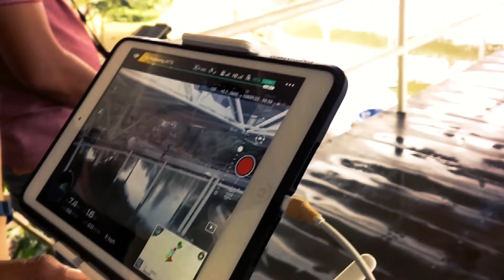DJI - Inspire1 (SlomoXiomi test)